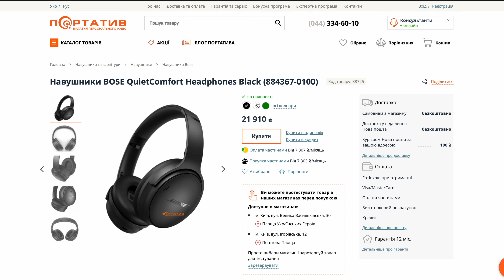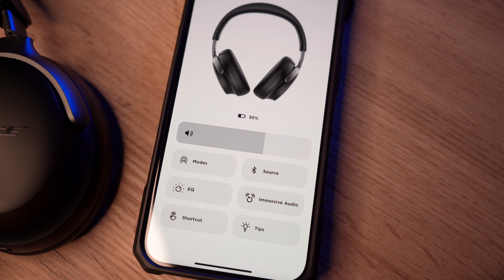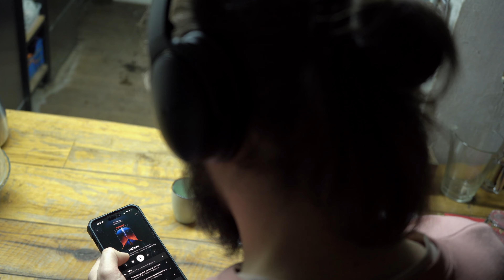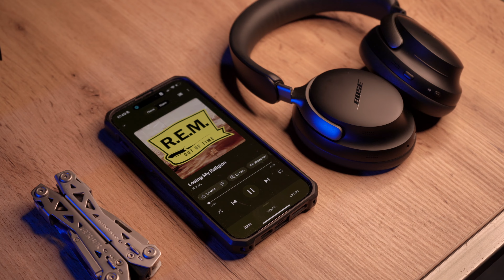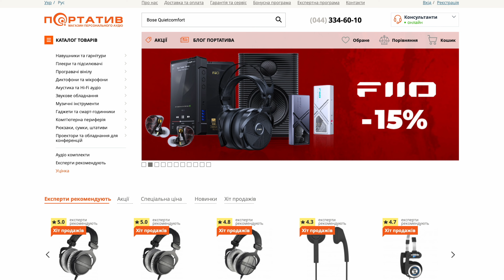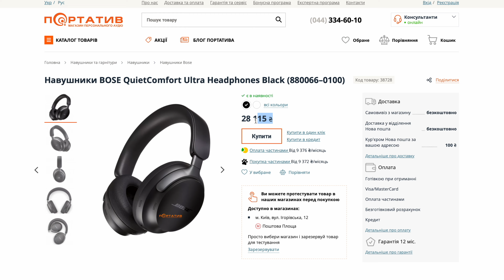ШУМОДАВ НА ВСІ ГРОШІ! Огляд Bose Quietcomfort & Quietcomfort Ultra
діє на категорії - навушники, гарнітури та акустика
(не діє на товари з суперціною)

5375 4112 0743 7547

💳Номер картки банки Privat Bank
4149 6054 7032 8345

Таймкоди:
0:00 - Інтро
1:10 - Комплектація
1:42 - Дизайн
4:34 - Звучання
10:35 - Мікрофон
10:52 - Автономність
11:11 - Висновок
6:14 - Висновок

Про що канал?

Ми знімаємо огляди навушників, портативних аудіо плеєрів, акустики, колонок та на іншу цікаву техніку та гаджети. Знаємо, що таке Hi-Fi, Hi-End, Hi-Res і готові про це розповісти Вам. Наш канал насамперед створений для того, щоб нагадати всім, що таке якісний звук. Адже в епоху цифрових технологій в музичних композиціях стисненого аудіо формату MP3 перестали проявлятися душа та детальність. Люди тепер обмежуються своїм телефоном та дешевими затичками та вкладишами.

Якщо Ви поціновувач якісного та СПРАВЖНЬОГО звуку або Вам просто цікава аудіотехніка – ласкаво просимо на наш YouTube-канал інтернет-магазину PORTATIV.UA, який по праву вважається найкращим магазином персонального аудіо в Україні. На наших вітринах є великий асортимент аудіотехніки – від навушників до елітних цифро-аналогових перетворювачів (ЦАП). У нас можна послухати будь-яку аудіоапаратуру з навушниками, які продаються в магазині.